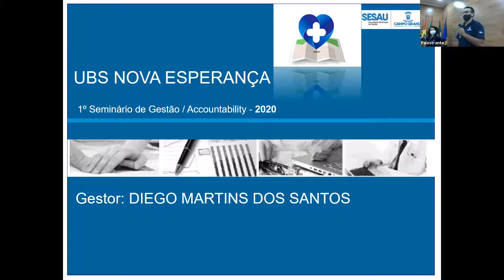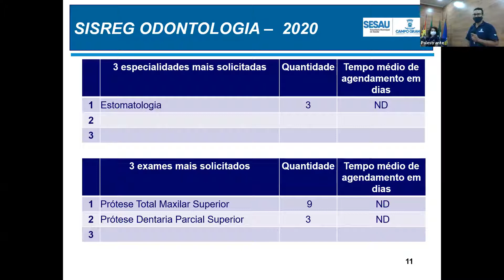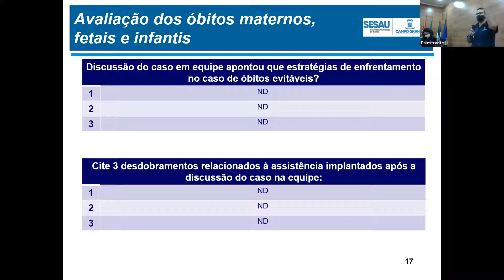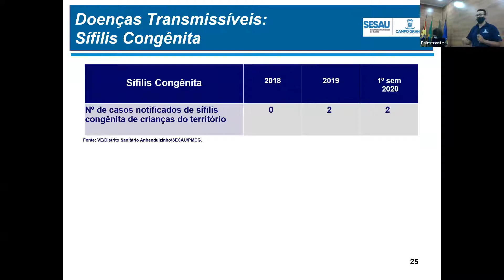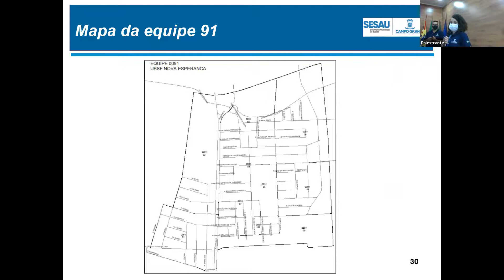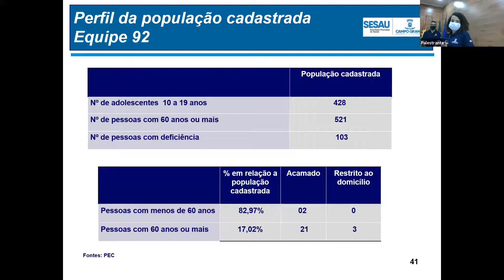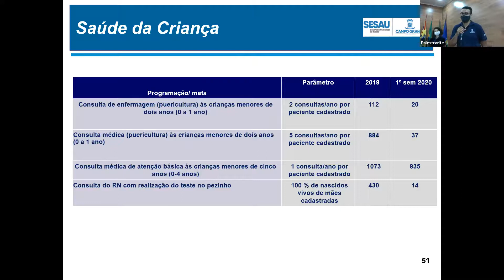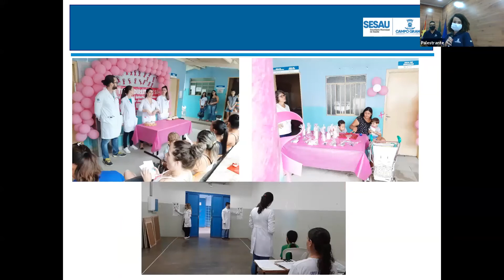Accountability - Unidade de Saúde da Família - USF Jardim Nova Esperança